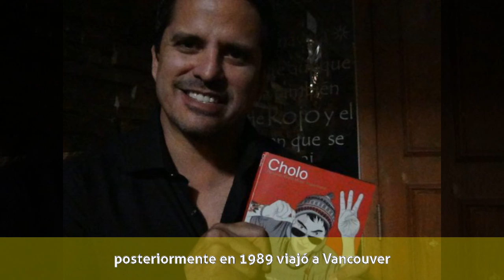Jaime Cuadra - Años 1980: Inicios y estudios